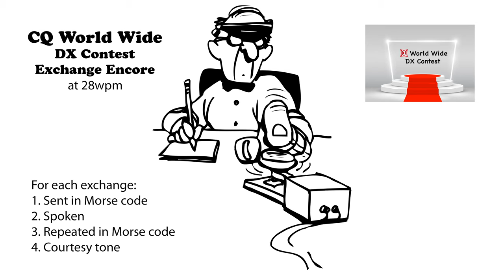CQ WW DX Contest Exchange Encore 28wpm